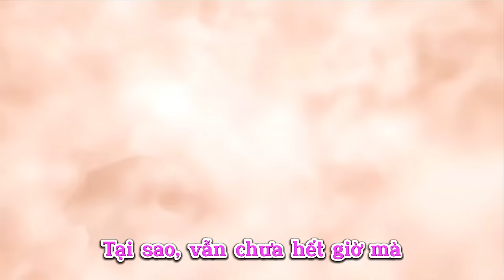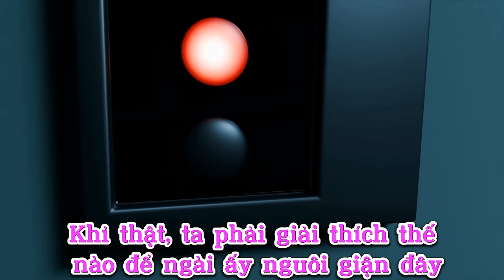Lồng tiếng skibidi toilet đa vũ trụ tập 20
Credit : @DOM_Studio
  Skibidi toilet multiverse là 1 series dài tập dựa theo cốt truyện gốc của tác giả Dafuq boom. Ở vũ trụ này chúng ta có thêm 2 chủng tộc nữa là tộc Clock và tộc Drill
  Phân cảnh tập 1 của skibidi toilet multiverse là đoạn kết của tập 59 trong series chính của Dafuq boom ,sau khi titan camera man bị kí sinh bay đi mất thì quân đồng minh trở nên hỗn loạn, may mắn thay đúng lúc này có tộc Clock đi đến và cứu giúp họ, tộc Clock có chiêu ngưng đọng thời gian .Wow chiêu này quả là bá đạo có phải không nào, để biết thêm về các tập tiếp theo thì các bạn hãy theo dõi và xem phim nhé.